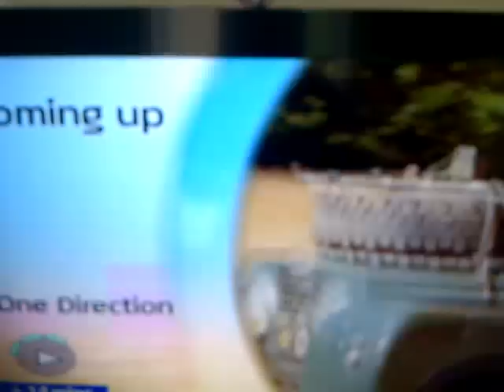One Direction on ChartShowTV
***No copright infringement intended***
During the premiere of LWWY One Direction appeared with this video and are telling you to follow Chart Show TV on twitter/facebook! Do iiiiiit!
You can watch Chart Show TV (Sky Channel 365), follow them on twitter and like on Facebook :)
Also how funny is Louis at the end lolz